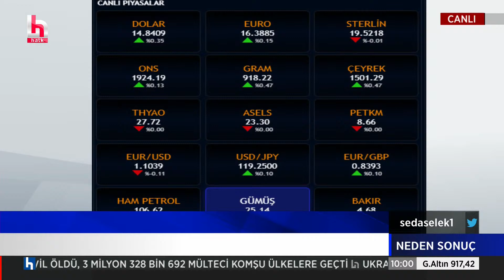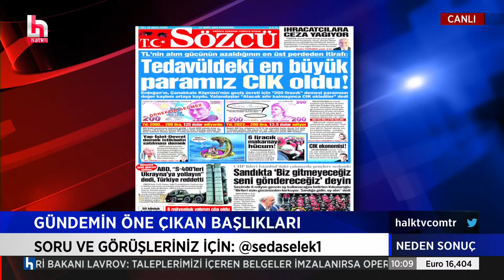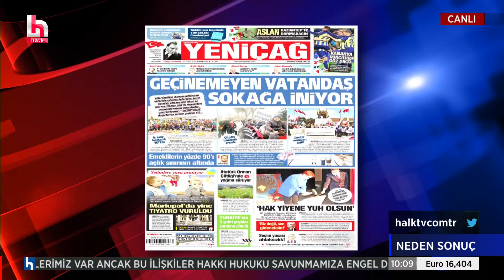Onur Altın: 1 Nisan'da doğalgaza %30 zam bekleniyor